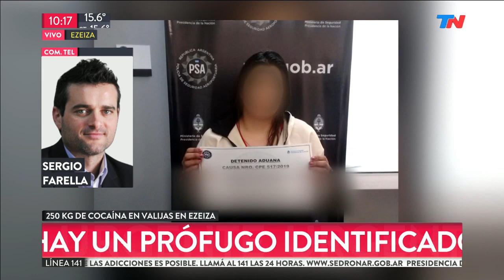Los 3 agentes de la PSA detenidos por las valijas con cocaína eran los encargados de los escáners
Los 3 agentes de la PSA detenidos por las valijas con más de 250 kilos de cocaína eran los encargados de los escáners con los que se debe revisar qué hay dentro del equipaje.
La trama narco y la connivencia policial tras el decomiso de droga más importante de Ezeiza: las claves